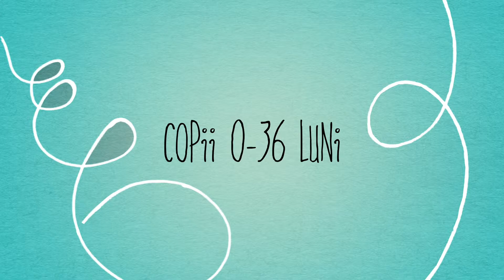Magazin online cadouri copii si bebelusi